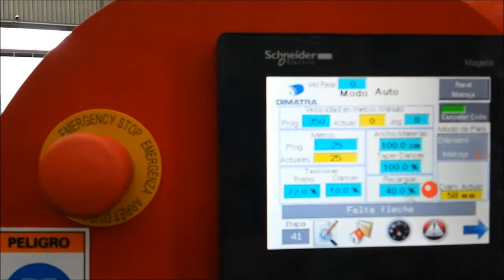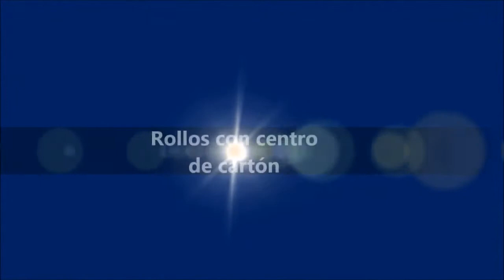CORTADORA REBOBINADORA PARA ROLLOS PUNTO DE VENTA, PAPEL ENVOLTURA-PAPEL SATINADO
Corta y rebobina rollos de papel para puntos de venta (Maquinas sumadoras, maquinas registradoras, cajeros automáticos, impresoras portátiles entre otros).
Trabaja los siguientes Materiales: Bond, Térmico, 2 Capas auto copiante  (opcional).

Características técnicas:
Velocidad Máxima: 350 m/min (1,148 ft/min)
Tiempo de ciclo en rollos de 40 m/20.4 seg y 60 m/25 seg –con sistema dancer
Ancho máximo 1 capa:  750 mm (30”)- 1,100 mm (39”)- 1,371mm (54”)
Diámetro Max Desenrollador: 1,200 mm (47”)
Diámetro Max Enrollado: 300 mm (12”)

Máquina de alta producción con ciclo de enrollado de:
 20.4 seg. en rollos de 40 metros.
25 seg en rollos de 60 metros.